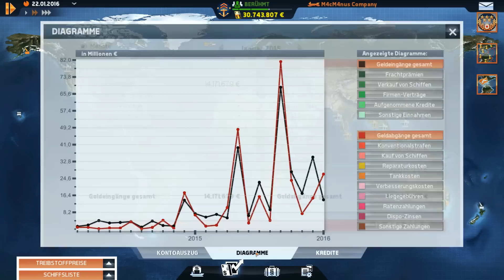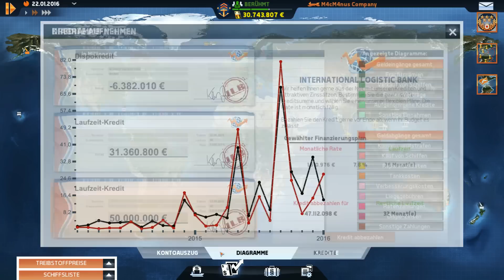TRANS OCEAN #017 - Wir sind berühmt ★Let's Play Trans Ocean - Deutsch Hd+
TRANS OCEAN ★Let's Play Trans Ocean - Deutsch Hd+

★Befreundeter Kanal:
SachsenLetsPlayer

★TS3:
TROUBLE TOWN Community Teamspeak